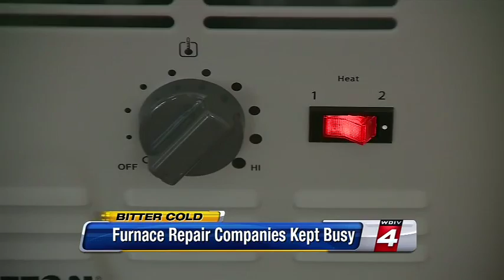Randazzo Staying Busy During The Sub-Freezing Temperatures!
Check out Randazzo Heating, Cooling & Fireplace Sales on WDIV Local 4 / ClickOnDetroit during those below freezings temps we had a week ago! Those temps are coming back, so remember to keep your furnaces up on their maintenance!